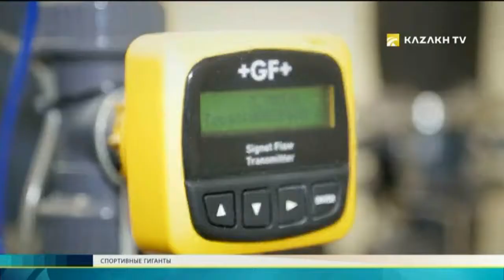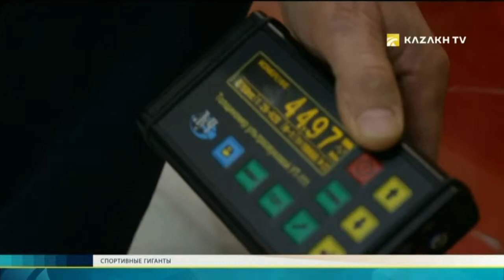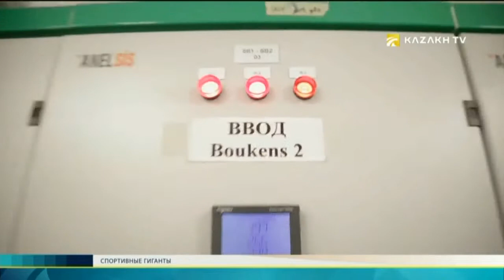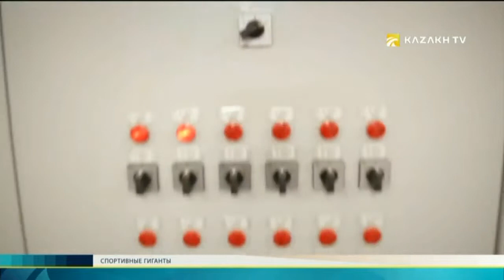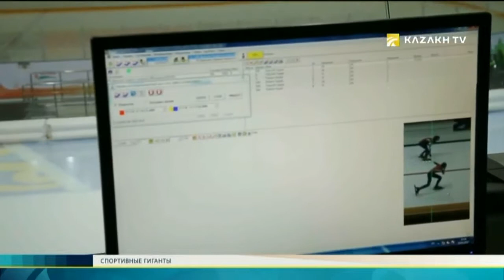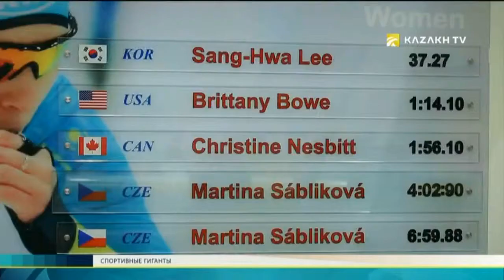Ледовый дворец "Алау" входит в десятку самых быстрых катков в мире.